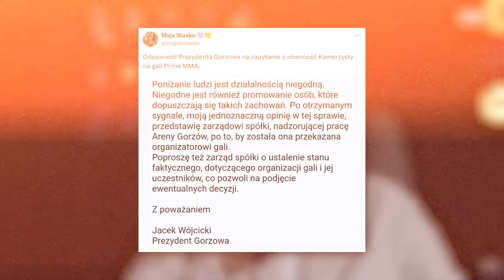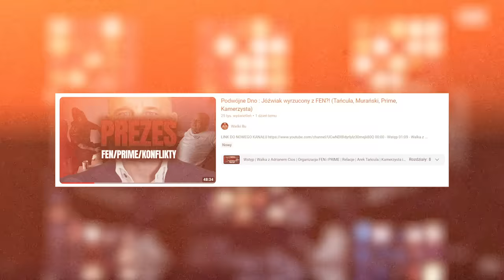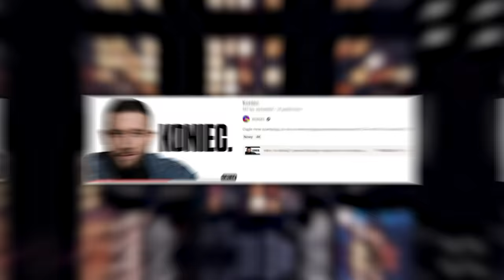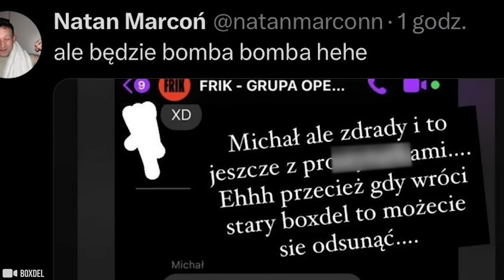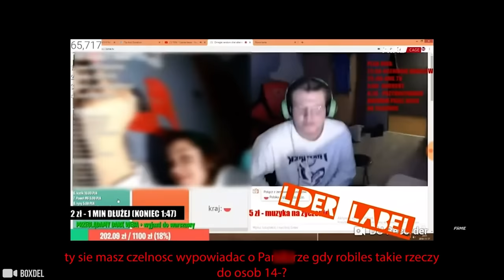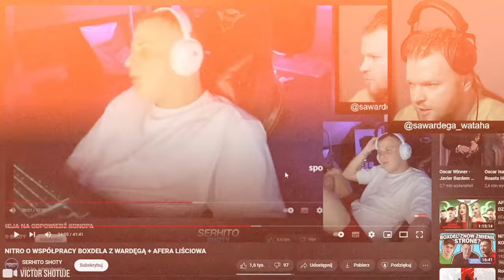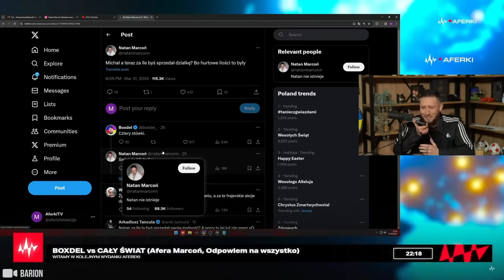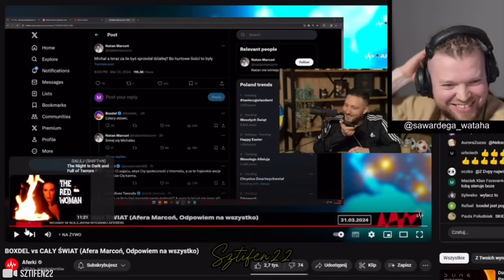SZOK! BOXDEL KOMPLETNIE SIĘ ODKLEIŁ?! (WARDĘGA, MARCOŃ, PRIME, FAME, FERRARI, ŁASZCZYK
ROZDZIAŁY:
00:00 - 01:42 - GALA PRIME 8 OFICJALNIE ZMIENIA LOKALIZACJE! (BOJKOT STAŚKO UDANY?)
01:43 - 02:52 - PRIME MMA BYŁO BLISKIE BANKRUCTWA? - MILIONOWE STRADY PO JEDNEJ Z GAL!
02:53 - 04:23 - ŁASZCZYK ODPALA SIĘ NA FERRARIEGO JAK NIGDY! (DOJDZIE DO REWANŻU?)
04:24 - 05:25 - WARDĘGA KOMENTUJE SWOJE ''ZNIKNIĘCIE'' PRZED SPOTKANIEM Z MENTZENEM
05:26 - 13:41 - BOXDEL WRACA! WYCIĄGA BRUDY NA MARCONIA I ODPOWIADA NA ZARZUTY!
13:42 - 17:28 - BOXDEL WYZNAJE PRAWDE O OSTATNIEJ DRAMIE I PANDORZE
17:29 - 20:52 - KONFRONTACJA TELEFONICZNA WARDĘGI Z BOXDELEM? (WKOPAŁ FAME I ROZPARE?)
20:53 - 23:51 - BARDZO SPECYFICZNA KONFRONTACJA BOXDELA Z MARCONIEM (ODPOWIADA NA NIEKTÓRE ZARZUTY)
23:52 - 25:49 - BOXDEL SIĘ ODKLEIŁ? - BARDZO DZIWNE ZACHOWANIA (WARDĘGA ORAZ ULFIK REAGUJĄ!
25:00 - 26:14 - ZAKOŃCZENIE (RAPTALK)